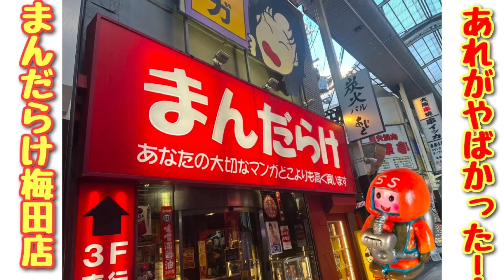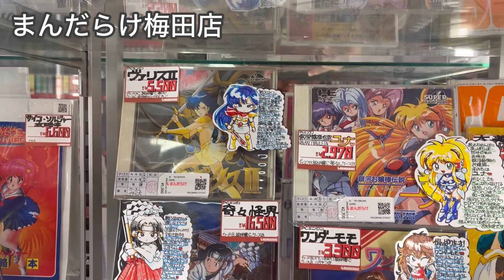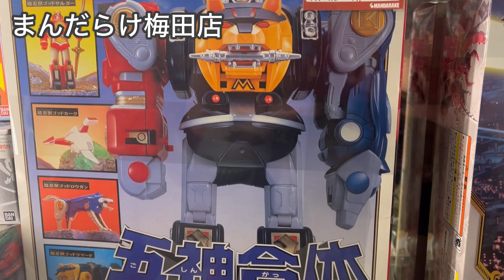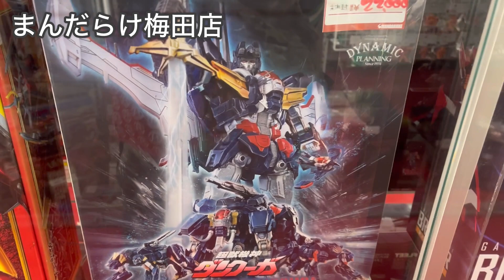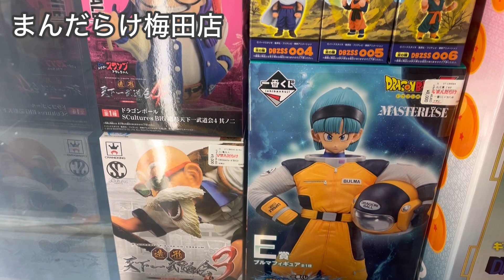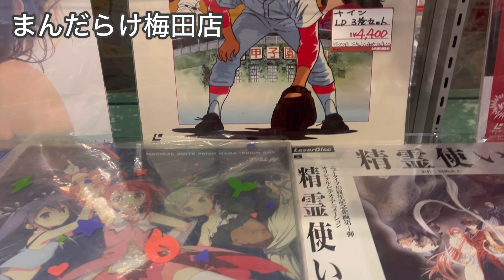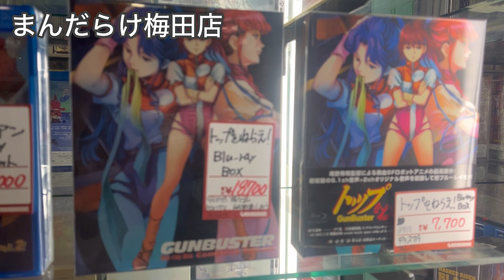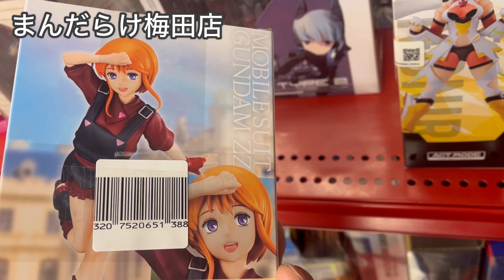【ブラショ】2023年最後にまんだらけ梅田店に行って待っていたものは？！ レトロゲーム レトロソフビ デザイナーズソフビ mandarake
2023年最後にまんだらけ梅田店で、見たものとは？！